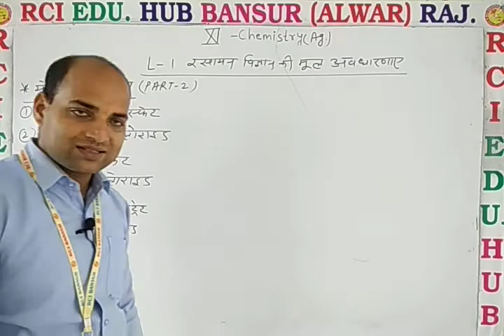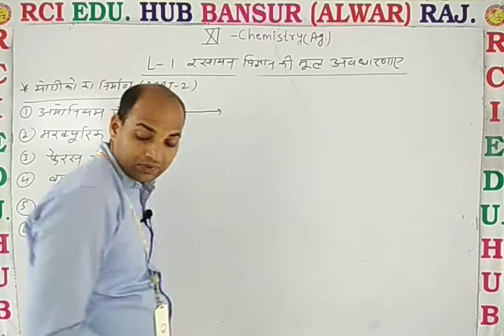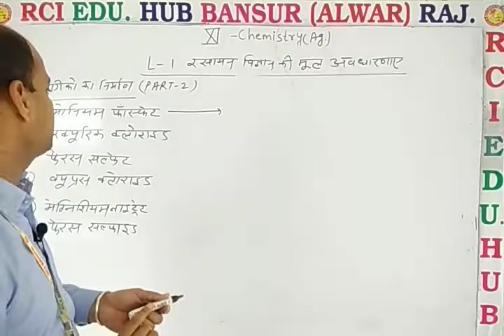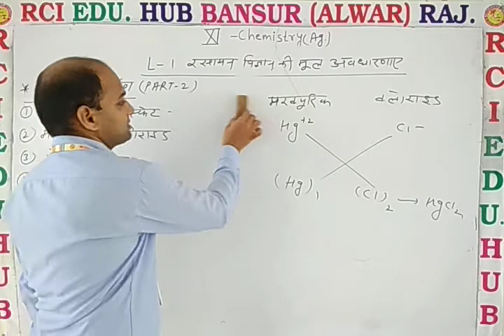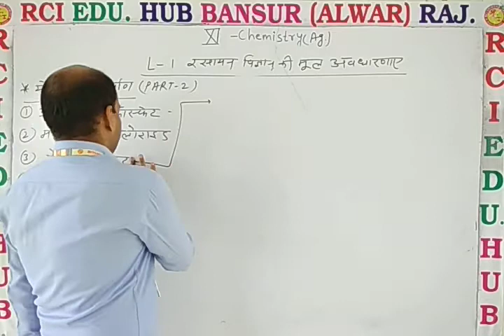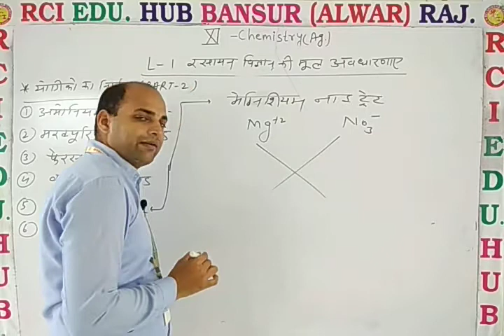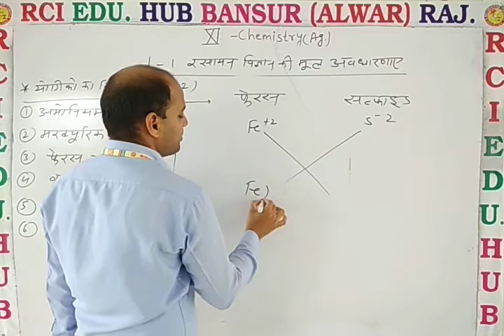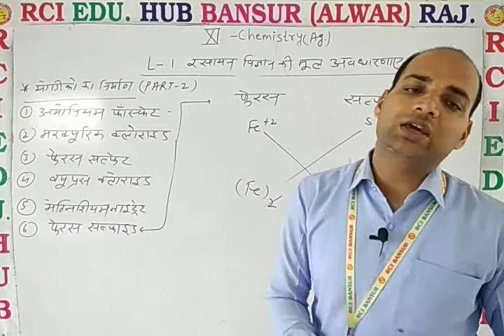11 Ag Chem L 1 यौगिक निर्माण भाग 2 ll Rci Edu. Hub Bansur Alwar Raj. ll BY DN SIR